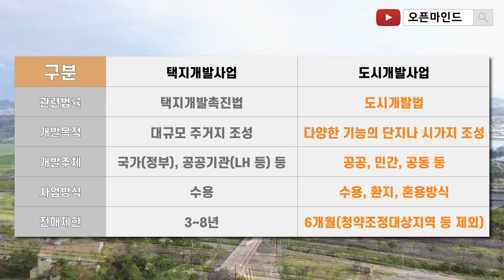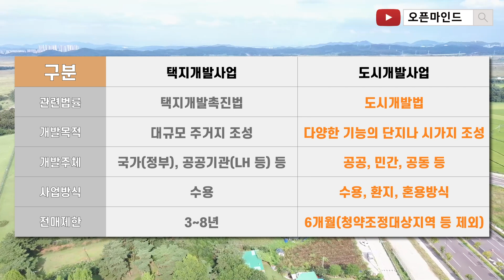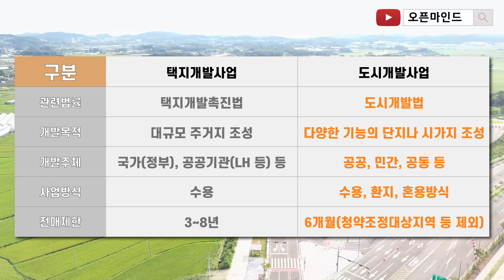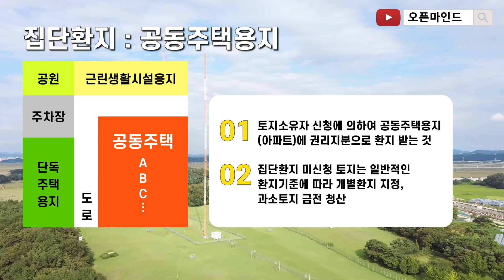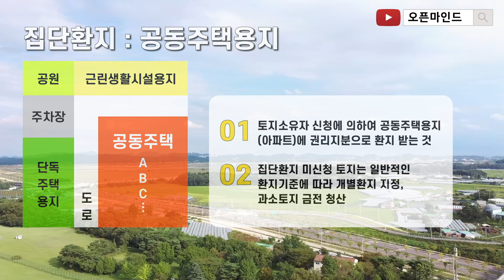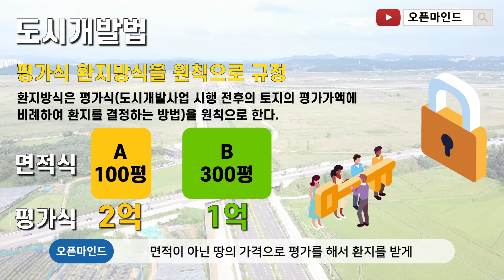성공적인 토지투자의 발판! 도시개발사업의 환지를 알아야합니다.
오늘 오픈마인드 채널에서는 토지 투자에 있어서 절대로
빼놓을 수 없는 주제인 '수용과 환지'에 대해서 알아보려고 합니다.